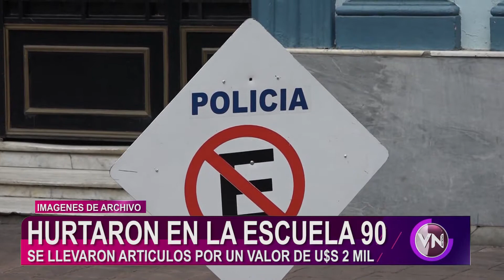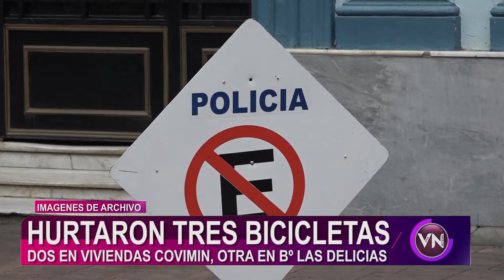LA ESCUELA Nº90 QUE SE ENCUENTRA AL LÍMITE CON EL DEPARTAMENTO DE MALDONADO SUFRIÓ UN HURTO.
LA ESCUELA Nº90 QUE SE ENCUENTRA AL LÍMITE CON EL DEPARTAMENTO DE MALDONADO SUFRIÓ UN HURTO, MEDIANTE EL CUAL LOS AUTORES SE LLEVARON VARIOS MATERIALES DE IMPORTANCIA EDUCATIVA, ASÍ COMO DE MANTENIMIENTO DEL LOCAL.